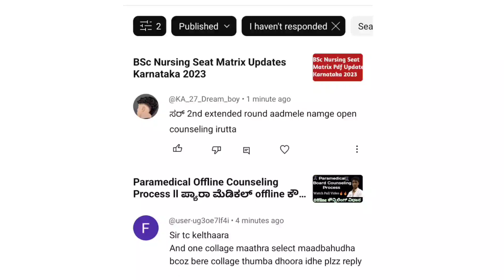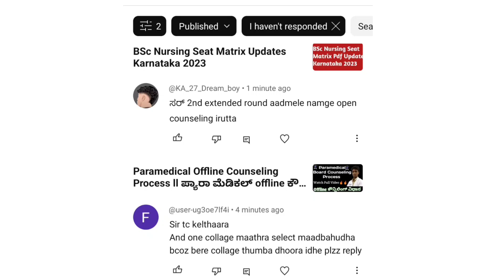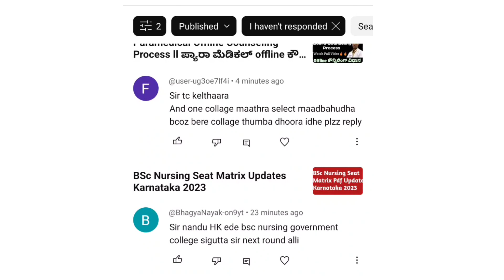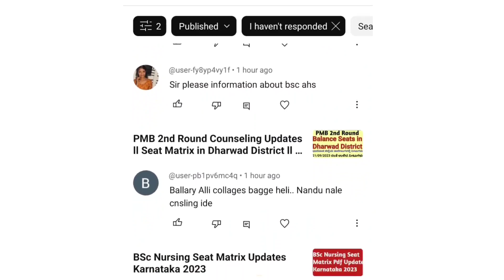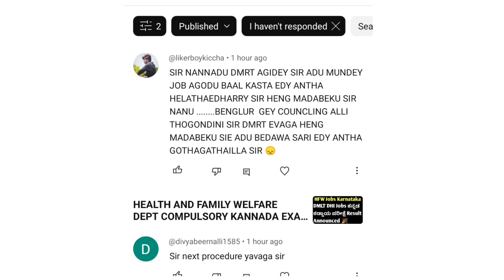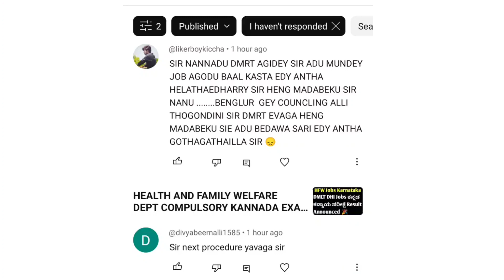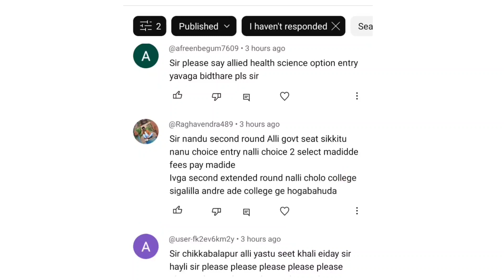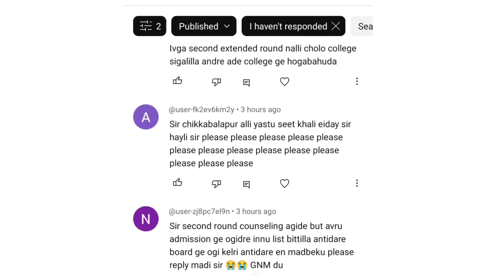ನಿಮ್ಮ ಕಮೆಂಟ್ಸ್ ನಿಮ್ಮ ಡೌಟ್ಸ್ ll Paramedical GNM BSC NURSING Counseling Updates Karnataka